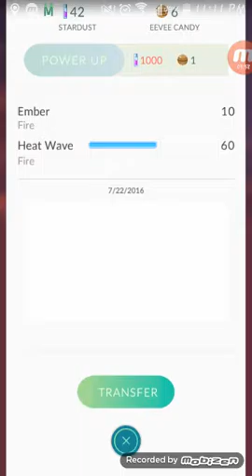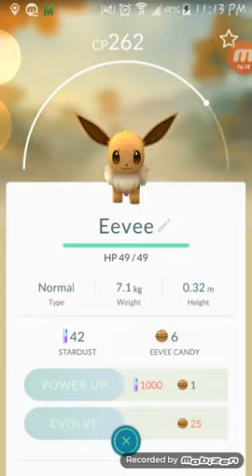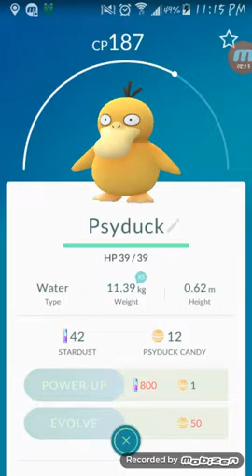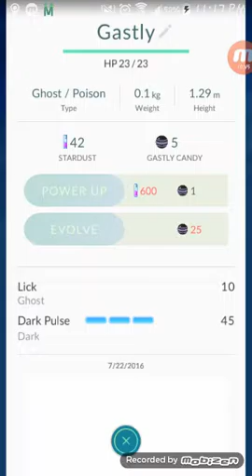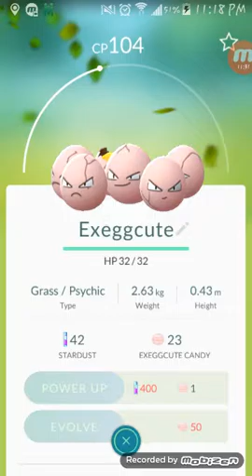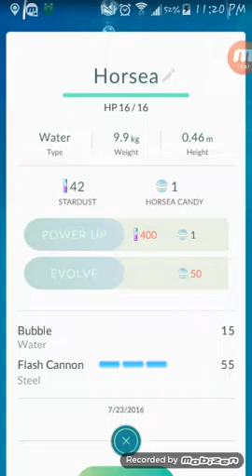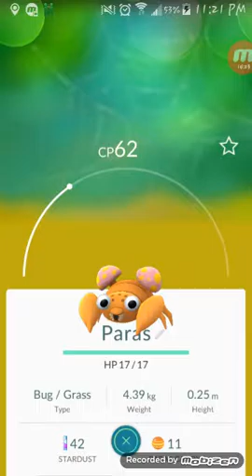Pokémon bounty hunter part 1